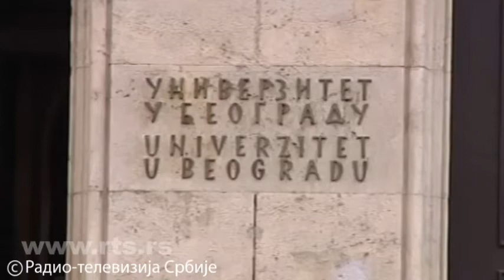Vladan Đokić novi rektor Univerziteta u Beogradu